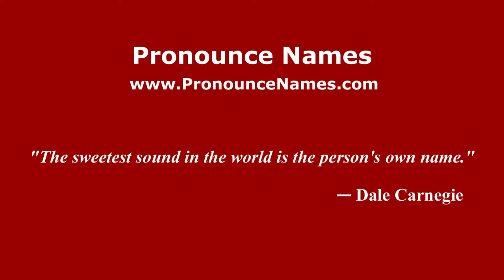How to pronounce Simona Borioni (Italian/Italy) - PronounceNames.com